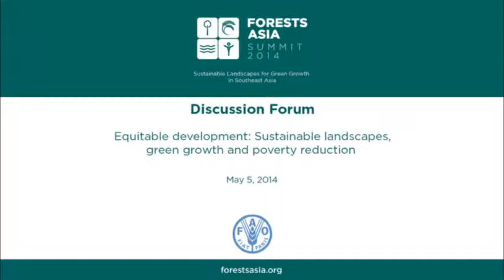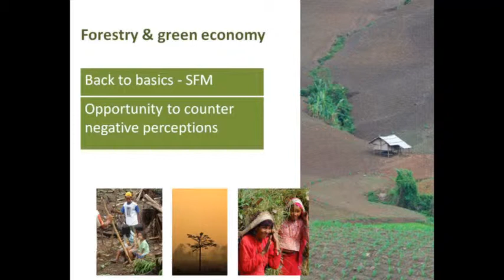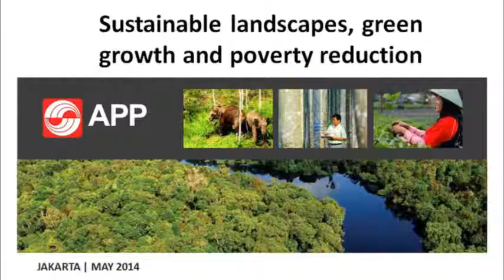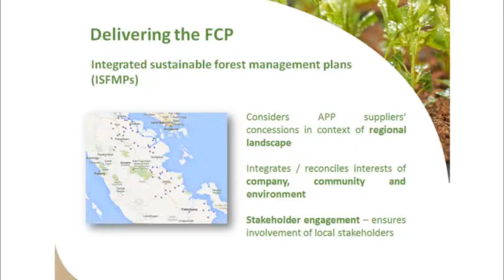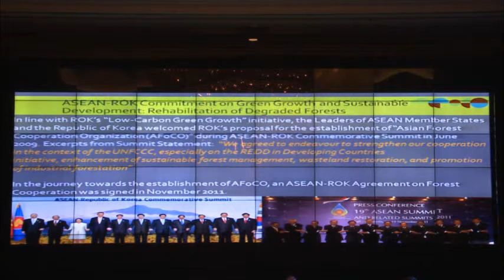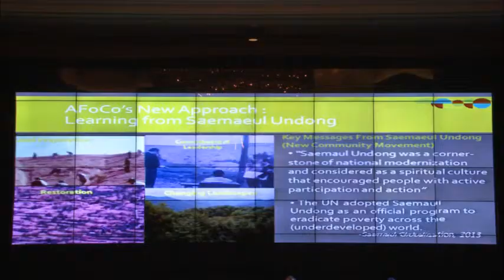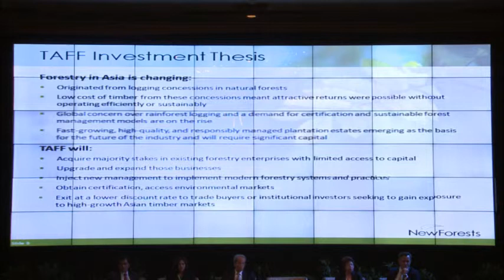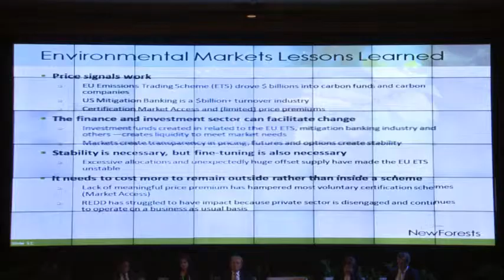Sustainable landscapes, green growth & poverty reduction - Forests Asia 2014 - Discussion Forum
Watch this discussion forum on sustainable landscapes, green growth and poverty reduction, from the first day of Forests Asia 2014.

Moderator:

Bruno Cammaert
Forestry Officer, EU-FAO FLEGT and Trade Support Program, FAO Office for Asia and the Pacific

Speakers:

Yurdi Yasmi
Forest Policy Officer for Asia and the Pacific for the Food and Agriculture Organization of the United Nations, Bangkok

Aida Greenbury
Managing Director, Sustainability and Stakeholder Engagement, Asia Pulp and Paper

Hadi Susanto Pasaribu
Executive Director, ASEAN-Korea Forest Cooperation Secretariat

Adam Grant
Manager Investments and Operations, New Forests Asia

Doris Capistrano
Senior Advisor of the SDC-supported ASEAN-Swiss Partnership on Social Forestry and Climate Change

1:41:46